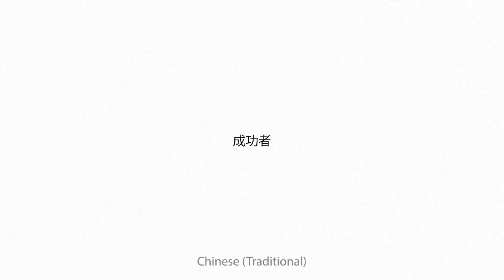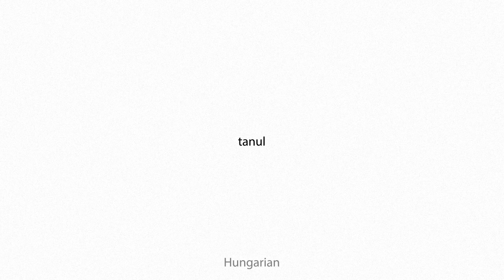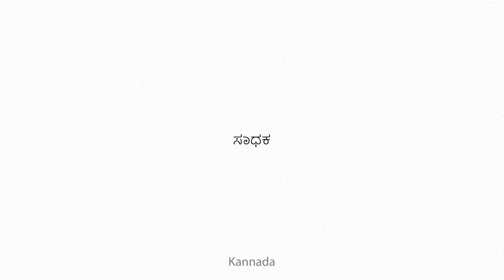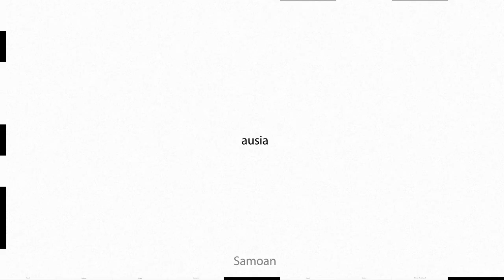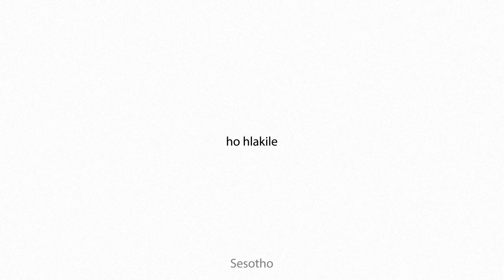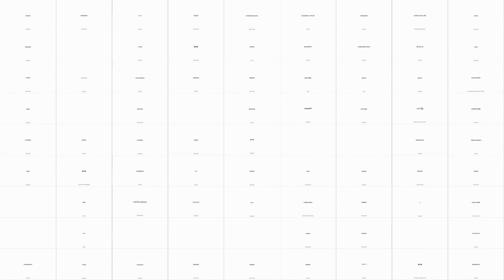achiever Multilingual Translation